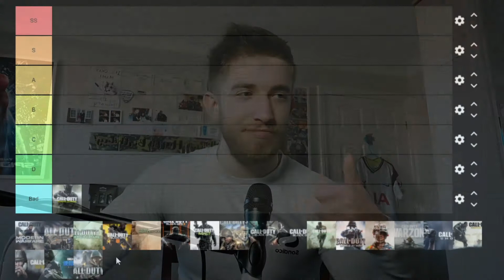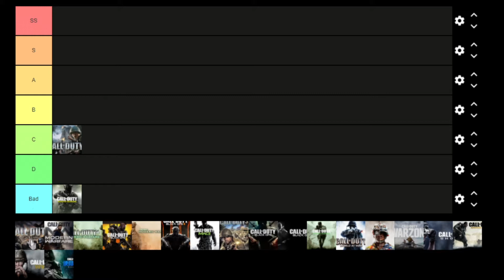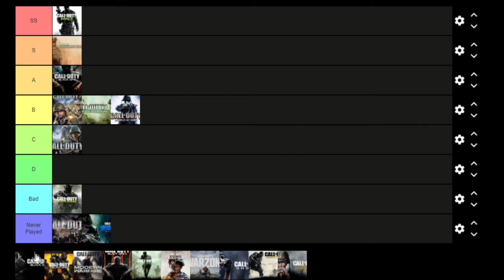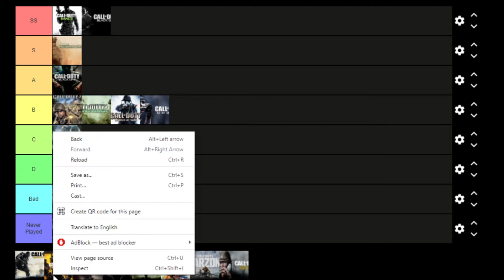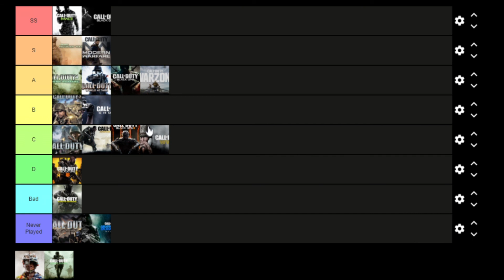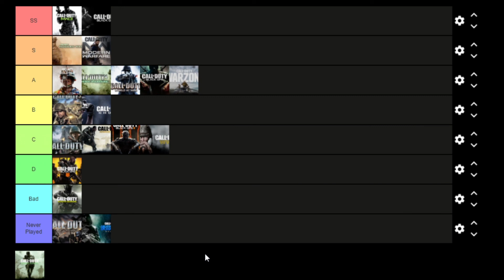"MW2 ISN'T THAT GOOD" | The Boys Rank all the COD Games (Tier List).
Trigger warning, there may be some opinions shared in this video that may trigger some viewers. You have been warned.

Me and the boys were all discussing which COD games were our favourite and we decided to settle our differences once and for all by going into Tier List and ranking them all based on our own opinions.

Cheers lads.